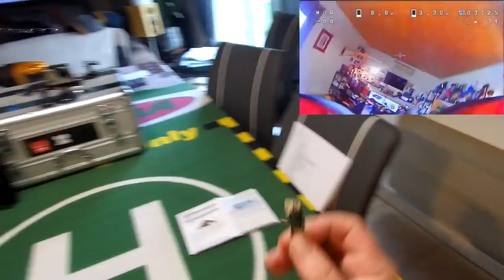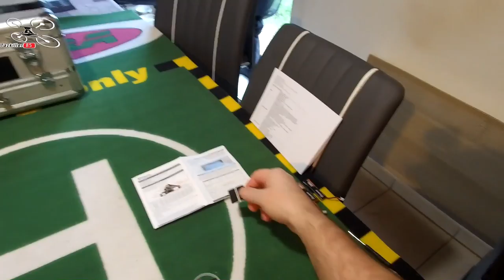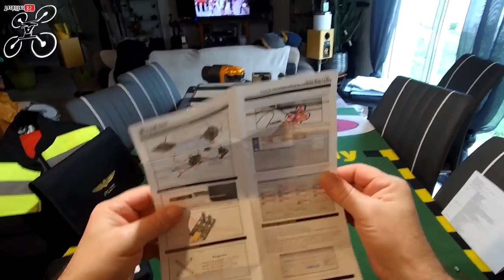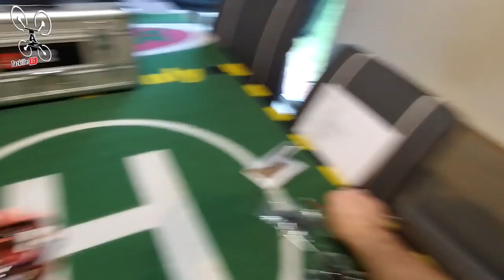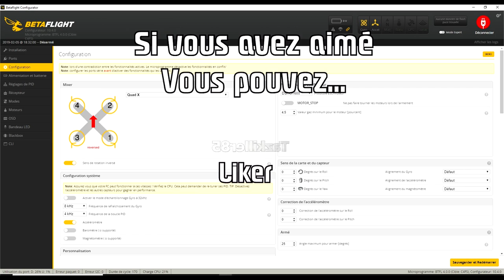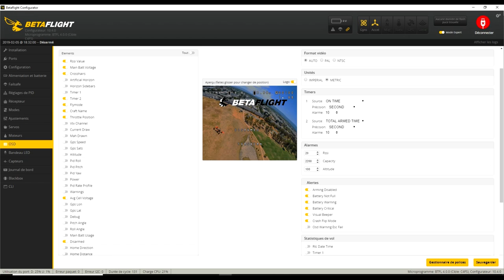Eachine TRASHCAN -Review Test Démo - La poubelle de Luxe !!!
NOTATAZ : 19,5/20   Juste devant le Mobula7 dans monTop 3 !

Les + : Résistant, Puissant, Précis, Polyvalent, bon rendu vidéo et autonomie correcte .
Les  - : ...

LLes produits présentés sont visibles ici (en cliquant sur ces liens vous soutenez ma chaîne) Merci à vous  si vous les utilisez pour passer commande si le produit vous intéresse :

Lignes de commande CLI :
- RSSI par magie : set rssi_src_frame_errors = ON
- Paramètres VTX :
set vtx_band = 5   (exemple, vous choisirez la bande)
set vtx_channel = 8   (exemple, vous choisirez le Canal)
set vtx_power = 1   (exemple, vous choisirez le chiffre 1=25mw  2=100mw   3=200mw)
set vtx_freq = 5917   (exemple, vous choisirez la fréquence)

Une Poubelle dans mon TOP 3 Whoop ?!!! Eachine reste dans le haut du tableau avec son nouveau Whoop 75mm, le TRASHCAN ! Hallucinant de nommer un engin "poubelle", stratégie commerciale ou humour des concepteur ? En tout cas ce nouveau cru est loin d'être décevant. Aussi à l'aise en indoor qu'à l’extérieur, très peu de "propwash" dû à sa puissance et au sens inversé de ses hélices, ce petit Whoop est plutôt bien équipé et bien conçu pour le prix auquel il est proposé comparé par exemple aux Beta FPV ... Polyvalent avec son alimentation 1S ou 2S et sa caméra inclinable de 0 à 35°, il ravira je pense, les débutants et les confirmés . Une caméra de qualité (1200 TVL) couplée à un VTX 40ch switchable efficace, rendent le pilotage en immersion très agréable et sur ! En bref, si vous n'avez pas encore compris, je valide ce petit TRASHCAN sans aucune hésitation ... Bon vol à tous.

Intro : sony végas par Tazkiller85 et NARURED